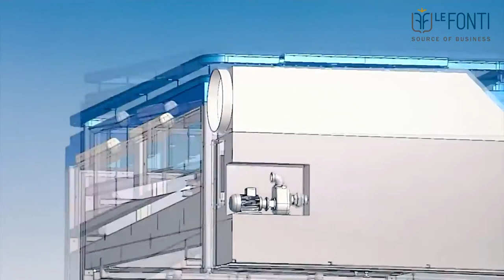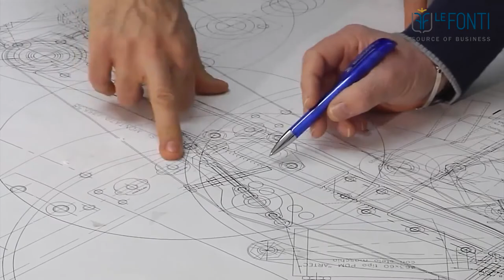Le Fonti Awards 2018, Gemata eletta Eccellenza dell'Anno. L'intervista con Gianni Maitan